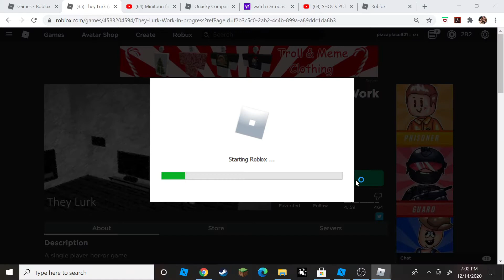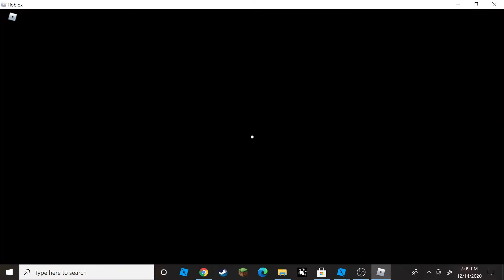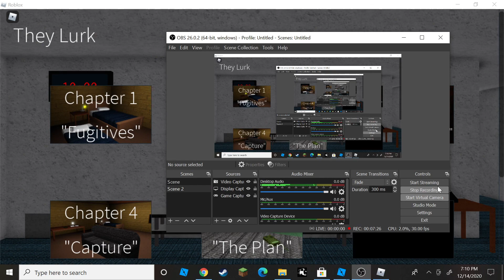THEY LURK: Chapter 1 Gameplay